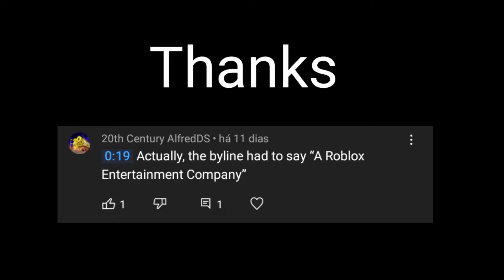20th Century AlfredDS Logo V2 (Prisma3D)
Credit to 20th Century AlfredDS